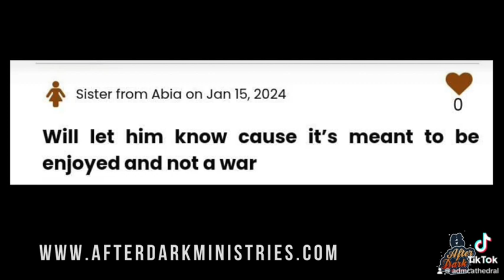Real life confessions:How do you please a partner who likes adventurous $ex that you’re not down for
Connect anonymously, converse endlessly. Join the anonymous chat today!